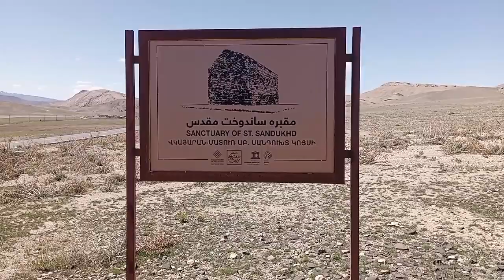ساندخت دختر سانتورک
سان دخت اولین ش.هید مسیحیت

داستان های زیادی در مورد ساندوخت Sandukht و نحوه شهادت او وجود دارد به روایتی او در نتیجه موعظه تادئوس مقدس مسیحی شد. پدر ، پادشاه سناتروک ، با اطلاع از این ماجرا ، سعی کرد دخترش را منصرف کند. ساندوخت بر ایمان خود ثابت قدم ماند و پدرش دستور داد که او را در میان دیگر ایمانداران جدید زندانی کنند. تادئوس مقدس از زندان مخفیانه بازدید می کند ، آنها را دلجویی و تشویق می کند و به وسیله دعاهای او زنجیرهای آنها شکسته می شود.

پادشاه برای انجام آخرین تلاش ، افرادی را به زندان می فرستد تا از آنها بخواهند که به آیین بت پرستی بومی خود بازگردند. وقتی زندان بانان دیدند که زنجیرهای زندان شکسته است ، آنها نیز به سخنان تادئوس ایمان آوردند . پس از این حادثه ، پادشاه دستور داد كه همه مسیحیان به جز رسول تادئوس ، دخترش ، ك.شته شوند.

وعده های اغواگرانه و تهدیدهای مرگ از طرف پدرش نمی تواند شاهزاده خانم را ضعیف کند. تمام کارهای انجام شده توسط ساناتروک بی فایده بود. بکارت و ایمان شاهزاده تزلزل ناپذیر بود ، صنعتروک دستور داد دختر را بکشد. جلادی که قرار بود ساندوخت را سر ببرد ، قلب شاهزاده خانم را می زند. به مدت سه روز ، نور از آسمان بر بدن ساندوخت فرود آمد. وی پس از ش.هادت توسط تادئوس مقدس به خاک سپرده شد.

منبع : امید قهرمان